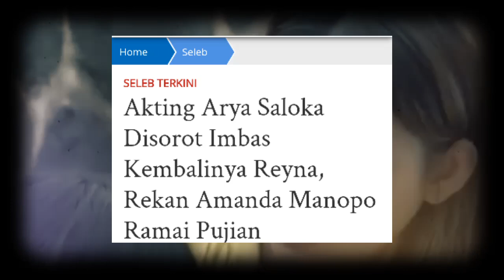Huhungan Amanda Manopo dan Arya Saloka direstui dari semua pihak termasuk dari MICIN